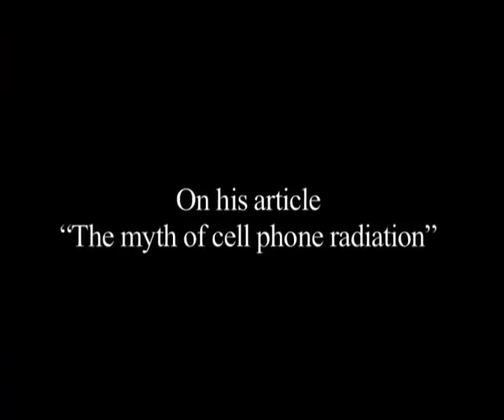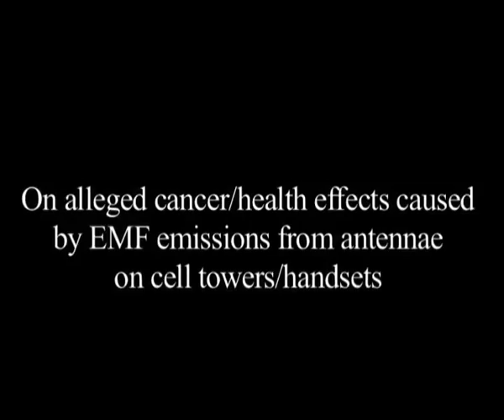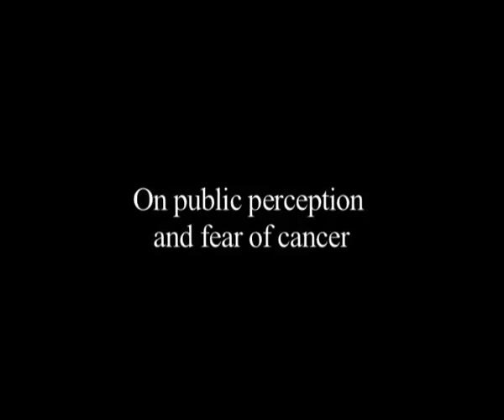Prof. Vasant Natarajan, IISc Bangalore - Cell Phone Emissions are not harmful to humans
Prof. Vasant Natarajan, IISc Bangalore talks about how Cell Phone Emissions are not harmful to Human Cells. He also talks about some of the myths related to EMF and Cancer